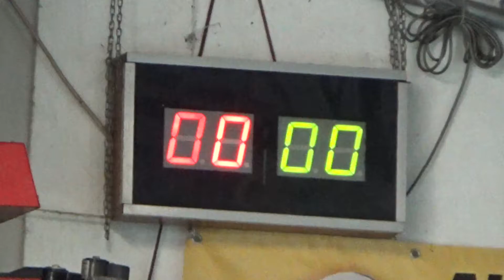00V 01R 00001